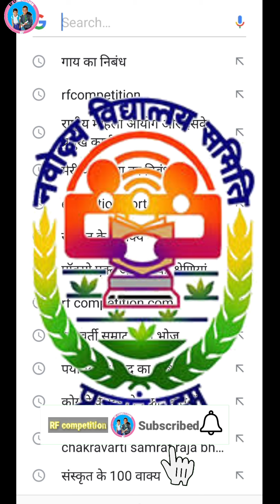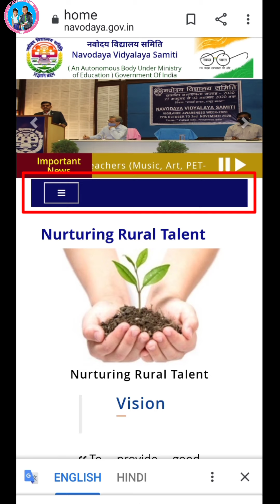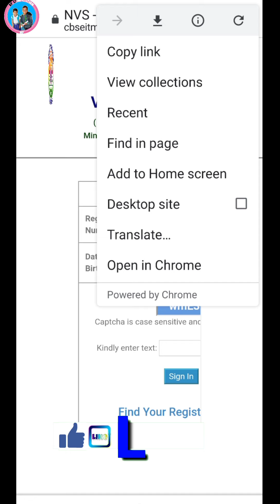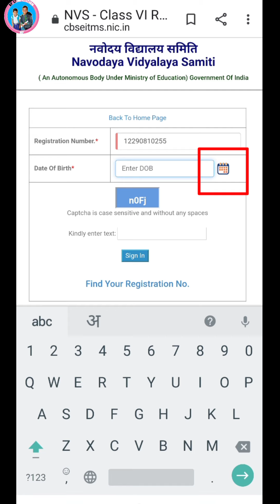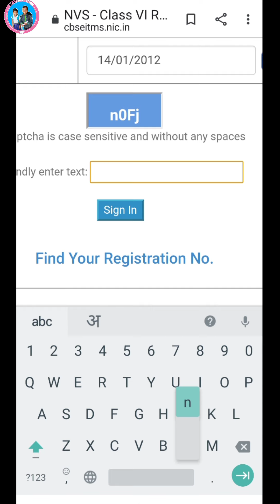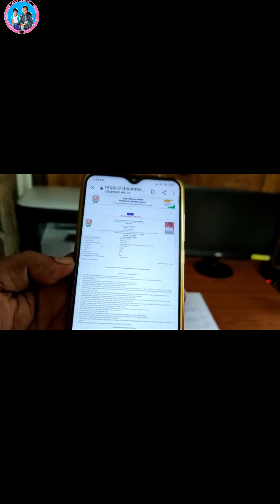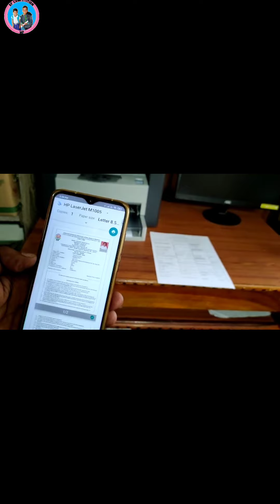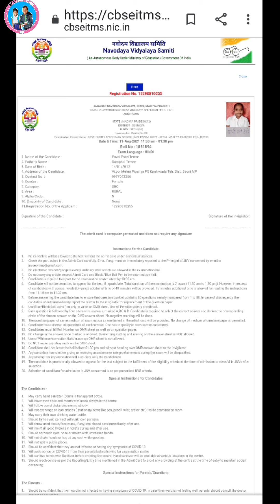NVS admid card mobile se download kare | नवोदय विद्यालय प्रवेश परीक्षा का प्रवेश पत्र मोबाइल से देखे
Subject of the Video - NVS admid card mobile se download kare | नवोदय विद्यालय प्रवेश परीक्षा का प्रवेश पत्र मोबाइल से देखे.

About this Vedio - In this video, information has been given regarding how to download the admit card of Navodaya Vidyalaya Entrance Exam through mobile.
इस वीडियो में नवोदय विद्यालय प्रवेश परीक्षा का एडमिट कार्ड किस तरह से मोबाइल के माध्यम से डाउनलोड करें इस संबंध में जानकारी दी गई है।

4. My Twitter -

15.  Other schooly playlists are--